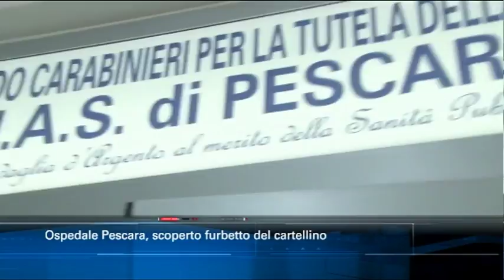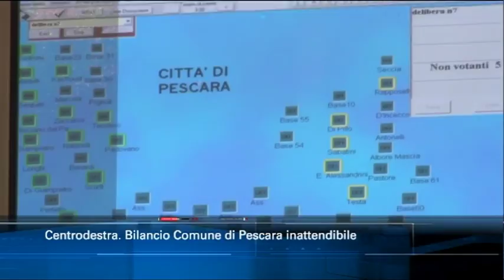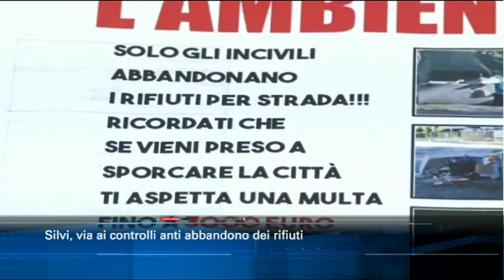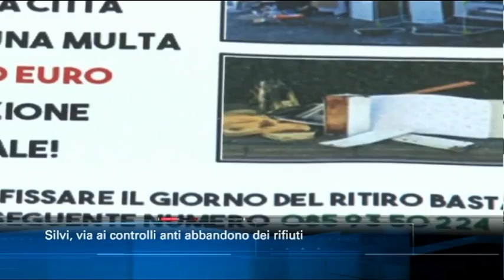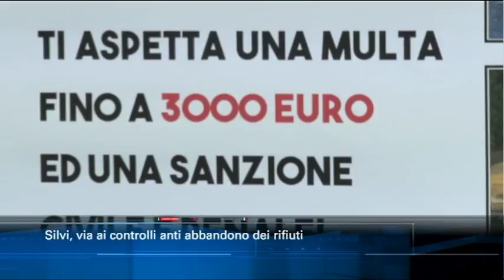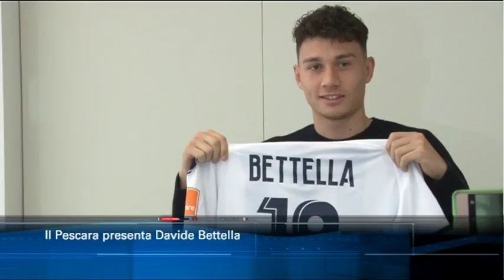TgSei Edizione delle 14 Venerdì 18 gennaio 2019